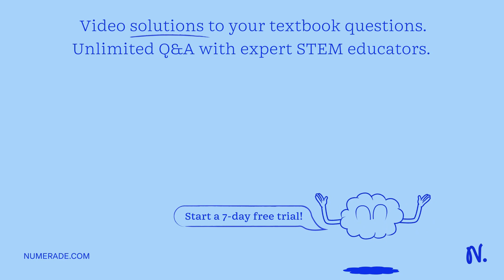light bulb is 4.1 m from a surface: How much luminous flux must the bulb produce if the illuminance…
light bulb is 4.1 m from a surface: How much luminous flux must the bulb produce if the illuminance required is 22 Ix? X10^3 Im (4 Points) Enter your answer